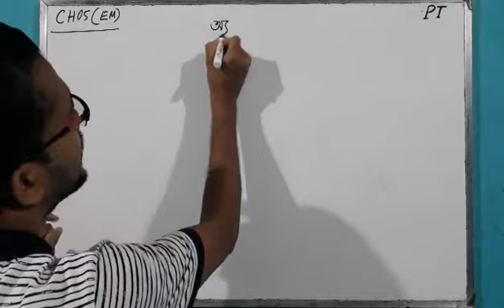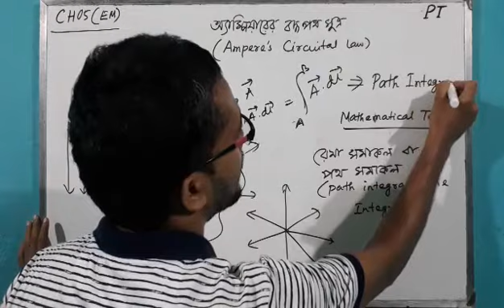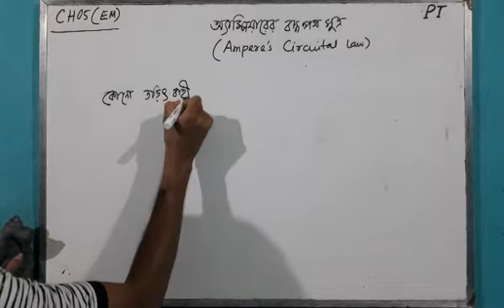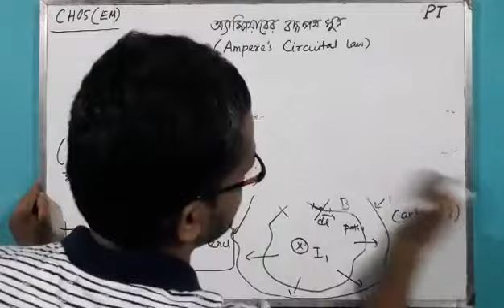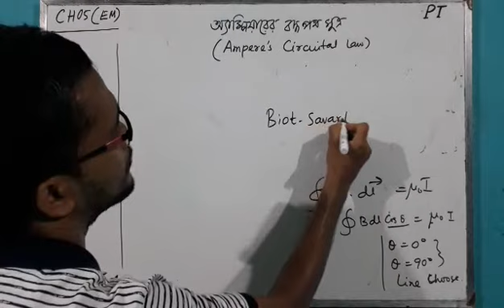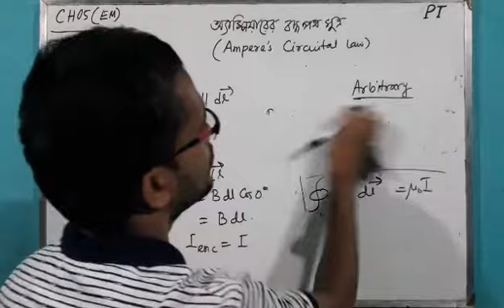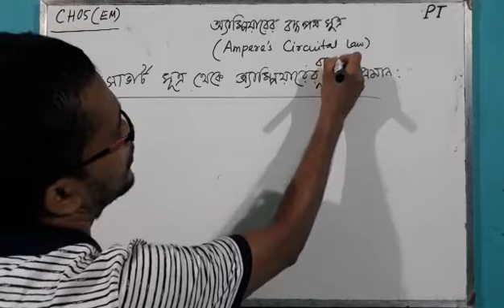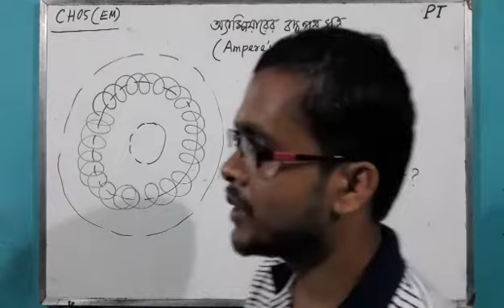পথ সমাকলন ও পরিক্রমন সূত্র, তড়িৎ চুম্বকত্ব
বাংলায় পদার্থবিজ্ঞান আলোচনা
ভৌতবিজ্ঞান
Physics in bengli
HS Physics
WBCHSE
KVPY
NTSE
JEE
IIT
NEET
Physics Olympiad
JEE MAINS
WBJEE,
JENPAS
NCERT
WBBSE
WBCHSE
MADHYAMIK BHOUTOBIGAN
মাধ্যমিক ভৌতবিজ্ঞান
Physics Suggestions
Madhyamik Suggestions
HS suggestions
Numerical Problems
Apurba sir Physics
ASP
asp
Physics time
PT
pt
Physics sir. Physics bangla. Physics for you. Apurba Physics. Physics Culture

Videos include
Class 11
01 Physical World...
02 Measurement. dimensional analysis..error.. significant figures.. combination of errors..
03. Kinematics. one dimensional motion. one dimensional motion under gravity..stone thrown vertically from tower... calculus in kinematics
04 two dimensional motion Chapter ...Vector Algebra,. Vector analysis. two dimensional motion. projectile motion...projectile on Inclined plane...
05 Newton's laws of motion chapter...friction... angle of repose. sliding friction. rolling friction. block on block composite motion advantage and disadvantage of friction... problems on friction...
05a Circular motion.. centripetal force...centrifugal force...

Class 12
chapter1...Electrostatics.
02 coulombs law. Electric field and Electric Potential. Electric flux. gauss law. gaussian surface...
03 Electric Potential energy. Electric dipole moment...
04..Current Electricity. Ohm's law. Joule law. kirchoffs law...wheatstone bridge. meter bridge...potentiometer...
05. electromagnetism. orsted experiment. amperes sweeming rule. Biot Savart Law. Laplace law. Determination of magnetic field intensity, magnetic field due to Circular coil